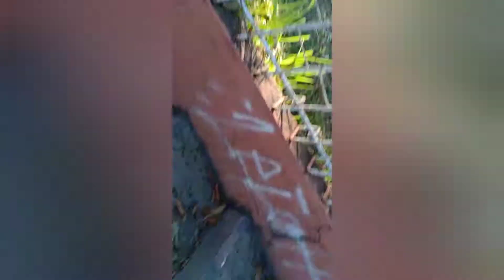Our fave place to relieve stress during this pandemic (simbahan ng seminaryo)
simbahan ng seminaryo (st. anthony de padua church)